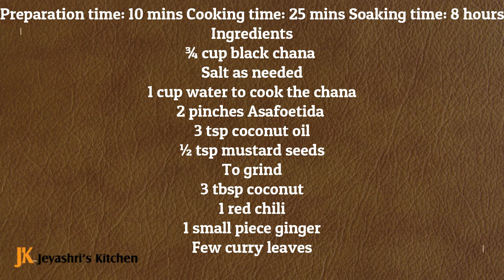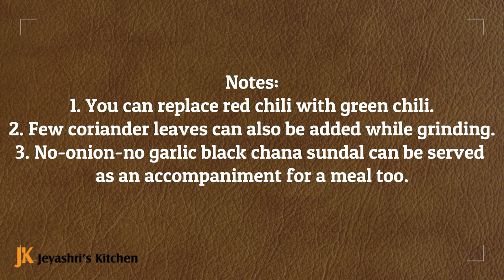Black chana sundal - Kondakadalai sundal - Sundal recipes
Black chana sundal - Kondakadalai sundal - Sundal recipes - Navaratri Sundal recipe - No onion no garlic sundal recipes - Karuppu kondakadalai sundal - Easy sundal recipes - sundal recipe in Tamil